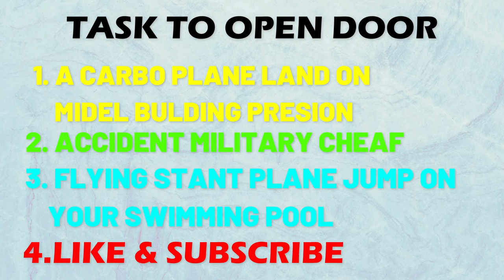GTA 5 : Franklin New Secret Bunker Under Franklin's Swimming Pool in (GTA V MOD)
franklin found secret backdoor inside franklin's house
franklin found secret bunker
i found secret room in franklin's house
gta v franklin open secret bunker
franklin found secret underground tunnel
franklin found secret underground
franklin house
franklin new house gta 5 mission
secret room franklin's house
gta 5 found a new secret room under franklin house
gta 5 franklin secret mission
mission to get franklin new house
gta 5 franklin house secret door
franklin mission at his house
gta 5 franklin house secret rooms